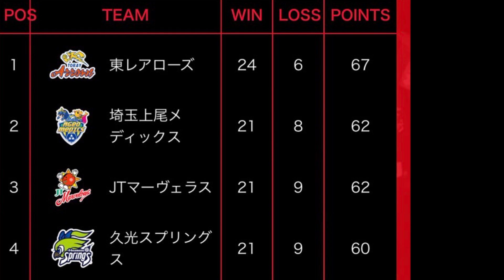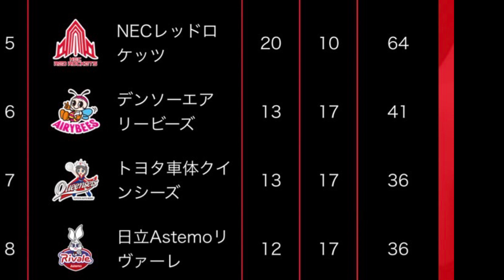อันดับล่าสุด!! บีม โมเม เสี่ยงตกชั้นสูง หลังจบนัดที่ 30 ล่าสุด!! | วอลเลย์บอลหญิงวีลีกญี่ปุ่น